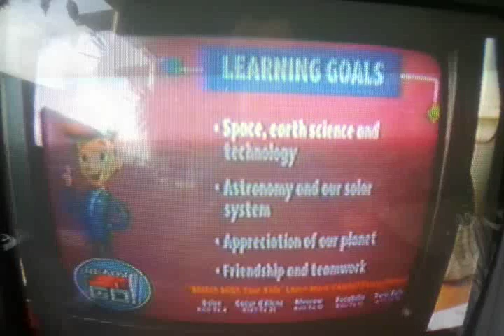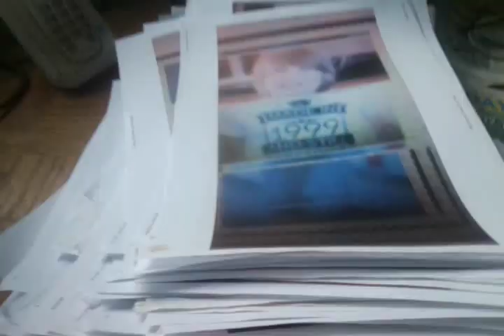family Guy Sunday 9:30pm FOX Taylor Sherman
family Guy Sunday 9:30pm FOX TV look out bonk goo goo ga ga